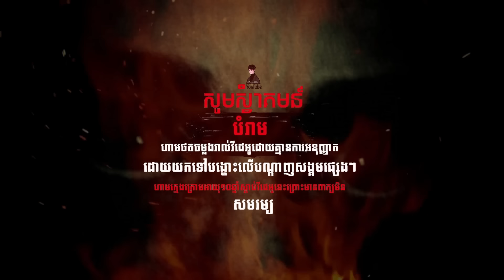រឿង​ បណ្ដាំផ្នូរគ្រូអាគមប្រាំពីរថ្ងៃ Episode៧០ |Mm votThy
រាល់វីដេអូទាំងអស់ត្រូវបានរក្សាសិទ្ធិ©
ផលិតដោយ : Mm votThy
សំលេងតន្ត្រី : Youtube Free music
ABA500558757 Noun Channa